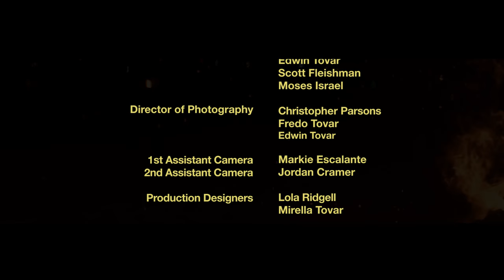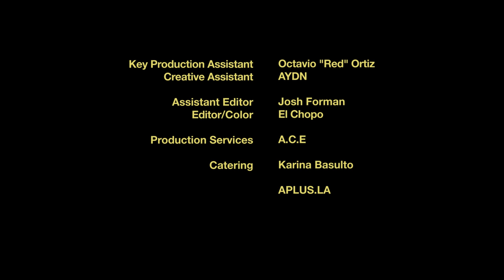Yellow Claw ft DJ Snake & Elephant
Dutch DJs and producer duo, YELLOW CLAW has released the music video for their TOP 10 Billboard Dance Chart hit "Good Day (feat. DJ Snake + Elliphant)." The music video is a modern take on the age old tale of 'Romeo and Juliet' – a heart-pounding, electrifying and culturally relevant story, directed by APLUS. The single has garnered over 10 million streams on Spotify, while it's lyric video has already accumulated almost 2 million plays on YouTube.

Dir: APLUS
Creative Direction by : Fredo Tovar . Edwin Tovar . Scott Fleishman